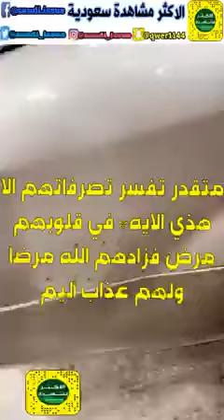حال وأخلاق السعوديين بل ما خفي اعظم .. الحياة الحقيقية في السعودية عام 2021م